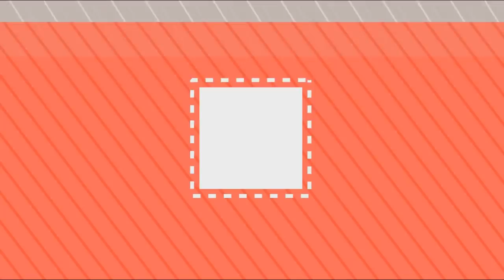Kpop Songs I Have Been Obsessed With Recently #3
The last time I made this video you guys said that you wanted it to be a regular video on my channel so I will be uploading one of these every month or so!! This will be a good way to show you guys what kind of music I have been listening to as well as possibly introduce you to some new songs that you have never heard of before :D

This shop is specifically for kpop apparel and just like the other shop you can use this code as many times as you want, and they ship worldwide!